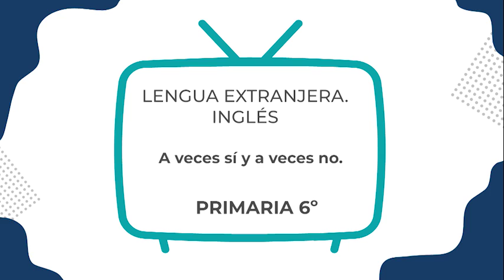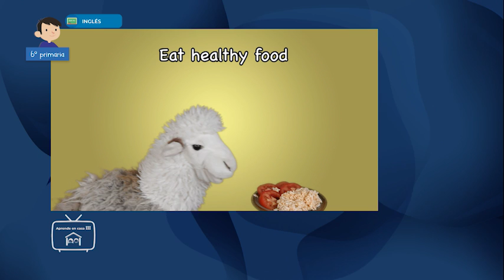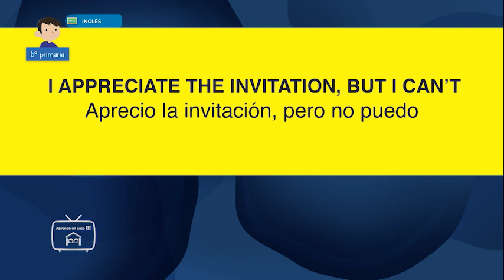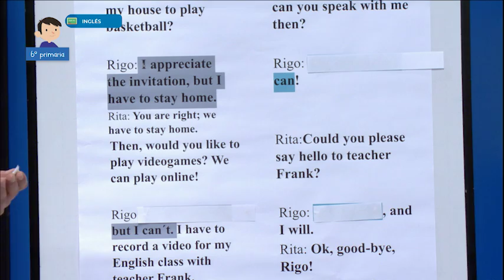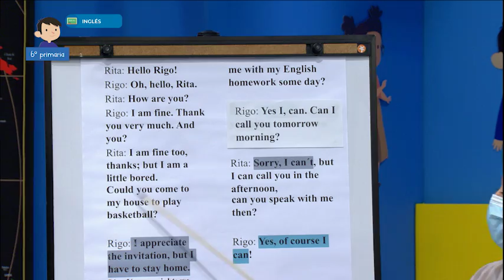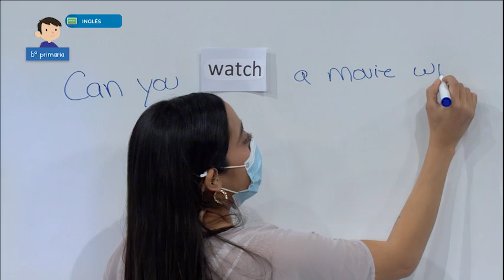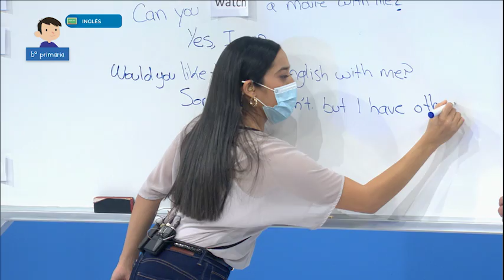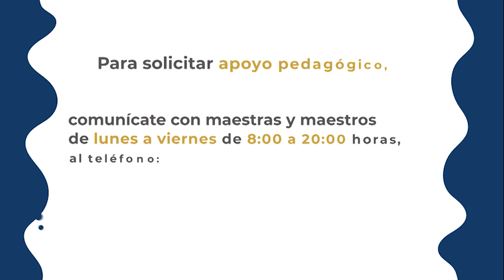AprendeEnCasa​​​ III | 6º Primaria | Inglés | A veces sí y a veces no | 05 de marzo 2021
En esta clase de Inglés ​​aprenderás a comprender expresiones para aceptar o rechazar peticiones.